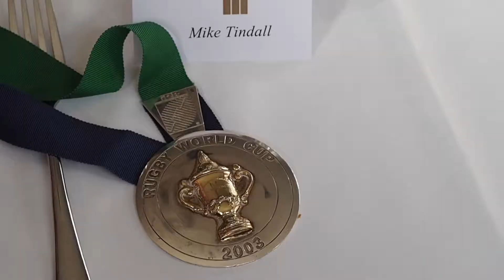Mike Tindall Highlights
Mike Tindall entertains members and guests at London Sporting Club over lunch.